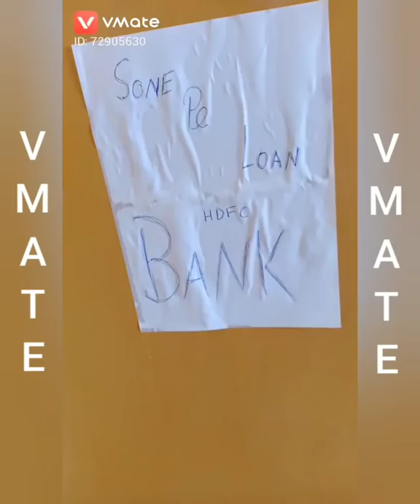Tum Par Hum Hai Atke | Jeevan ke baad bhi, Jeevan ke sath | VMate Videos | Neha Kakar | Milka Singh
Hey friends,VMate is the short trending video app, shoot trending videos and get a chance to meet your dreamlove and gain popularity like Mr.V—Pathan! And you'll surely win 100% cash here!

Tum Par Hum Hai Atke Full Video Song | Pagal Panti | John Abraham | Anil Kapoor | Arshad Warsi Pulkit Samrat | Urvashi Rautela | lleana D'cruz | Kriti Kharbanda | Neha KAKKAR | Mika Singh, Tum Par Hum Hai Atke Neha Kakkar Full Song, Tum Par Hum Hai Atke Yaara Full Song Neha Kakkar And Mika Singh,

Pagalpanti: Tum Par Hum Hai Atke | John A, lleana D | Neha Kakkar, Mika Singh | Tanishk Bagchi

:::::::::::::::::Original Credits:::::::::::::::::-
Song :Tum Par Hum Hai Atke Yaara
Movie : Pyar Kiya To Darna Kya
Singer : Kumar Sanu, Kavita Krishnamurthy
Music Director : Himesh Reshammiya
Lyrics : Sudhakar Sharma
Star Cast : Salman Khan, Kajol
Label : T-Series

Tum Par Hum Hai Atke full video song, Tum Par Hum Hai Atke video song,
Tum Par Hum Hai Atke Neha Kakkar full song,
Tum Par Hum Hai Atke Neha Kakkar video,
Tum Par Hum Hai Atke Neha Kakkar full video,
Tum Par Hum Hai Atke Neha Kakkar full video song,
Tum Par Hum Hai Atke Neha Kakkar video song,
Tum Par Hum Hai Atke Neha Kakkar hd video song,
Tum Par Hum Hai Atke yaara neha kakkar song,
Tum Par Hum Hai Atke yaara neha kakkar full song,
Tum Par Hum Hai Atke yaara neha kakkar video,
Tum Par Hum Hai Atke yaara neha kakkar full video,
Tum Par Hum Hai Atke video song pagal panti,
Tum Par Hum Hai Atke hd video song pagal panti,
Tum Par Hum Hai Atke Yaara Pagal Panti,
Tum Par Hum Hai Atke Yaara Pagal Panti song,
Par Hum Hai Atke Yaara Pagal Panti full song,

Tum Par Hum Hai Atke Yaara Pagal Panti full video song Tum Par Hum Hai Atke Yaara Pagal Panti Full Song